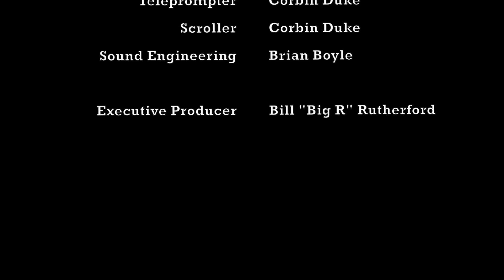Gulf High Morning News - 4/21/16